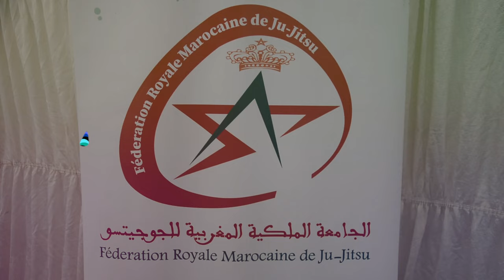أجواء تتويج فريق للجوجيتسو جهة الدار البيضاء بكأس العرش